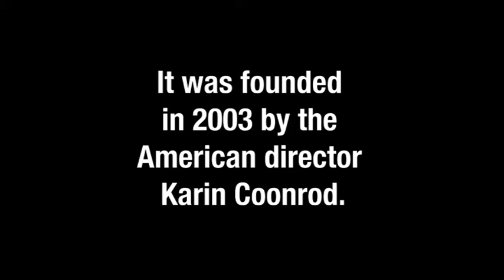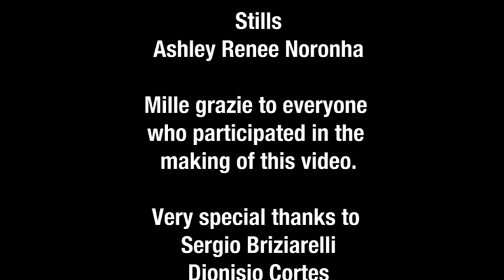Compagnia de' Colombari 2011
This video describes the history and work of Compagnia de' Colombari, with a particular focus on the vision and method of Karin Coonrod, the company's founder and Artistic Director. Directed and edited by Joseph Di Mattia.